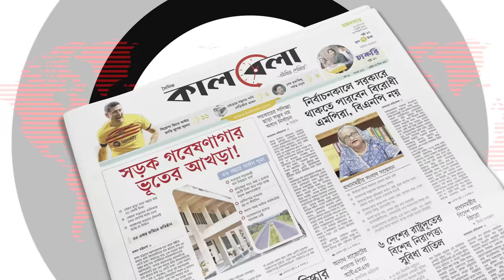আত্মীয়দের ডেকে ডেকে চাকরি দেন ঢাবি ভিসি! | University of Dhaka | VC Md. Akhtaruzzaman | Kalbela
ঢাকা বিশ্ববিদ্যালয়ের বিভিন্ন পদে গণহারে আত্মীয়স্বজন নিয়োগের ক্ষেত্রে নতুন নজির স্থাপন করেছেন বিশ্ববিদ্যালয়টির বর্তমান উপাচার্য ড. মো. আখতারুজ্জামান। ছয় বছরের দায়িত্বকালে যেখানেই সুযোগ পেয়েছেন, সেখানেই নিজের এবং স্ত্রীর আত্মীয়স্বজনদের নিয়োগ দিয়েছেন তিনি। এই তালিকায় আছেন উপাচার্যের ভাগনে, ভাগনি জামাই; উপাচার্যপত্নী সালমা জামানের ভাতিজি, ভাইয়ের ছেলের বউ, ভাগনি জামাই, খালাতো বোনের মেয়েসহ প্রায় ৪০ জন। এর বাইরে নিজ জেলা বা অঞ্চল বিবেচনায় চাকরি দেওয়া হয়েছে বিপুলসংখ্যক মানুষকে। আত্মীয়দের ডেকে ডেকে চাকরি দেন ঢাবি ভিসি! | University of Dhaka | VC Md. Akhtaruzzaman | Kalbela